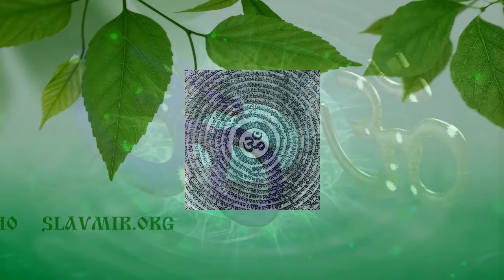Мантры — целительные практики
Запись эфира 02 декабря 2015 года в 20:00 по МСК

Главный сведущий Иванов Алексей.

В передаче мы попытались раскрыть следующие темы:
— Что такое мантры.
— Влияние мантр на физическое состояние тела и на его биоэнергетику.
— Способы медитаций.
— Мантры и изменённое состояние сознания.

Произведение «Мантры — целительные практики» созданное автором по имени Народное Славянское радио, публикуется на условиях лицензии Creative Commons «Attribution-ShareAlike» («Атрибуция — На тех же условиях») 4.0 Всемирная.
Разрешения, выходящие за рамки данной лицензии, могут быть доступны на странице